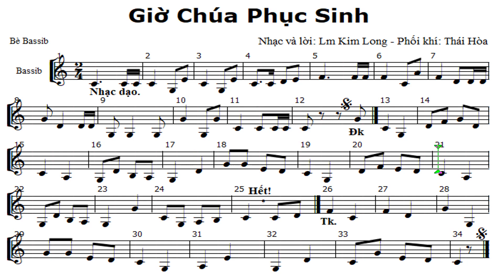023.e.Giờ Chúa Phục Sinh (Lễ Chúa Phục Sinh) – Bassib (khóa G) – Độ Kèn – Âm Nhạc Thái Hòa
(Mến tặng 3 đội kèn (xin dấu tên) thân yêu đã yêu cầu và Mến tặng các đội kèn các bạn yêu quí)
* Bài này gồm 5 clip: Clip tổng + Altotsax + Trumpet, Clip Baritone và Clip Bass.
* Kí hiệu trong bài: Đk – là câu Điệp Khúc, Tk - là câu Tiểu Khúc tức  là câu 1, câu 2 hoặc 3,…
* Danh sách phát này gồm các bản nhạc - Các bè của một dàn kèn được phối khí đơn giản nhất và dễ thổi nhất có thể. (Bè Bass tôi dùng khóa Son cho mọi người dễ đọc).
* Đây là nơi lưu trữ một số bản nhạc tôi phối khí để tặng các bạn, nhằm thuận tiện cho việc tự học của các bạn. Các bạn vào đây để nghe bài (bè) của mình. Hoặc  tải bè của mình về điện thoại sẽ tiện cho việc học nhiều nơi không có tín hiệu mạng Internet.
* Cách học hiệu quả nhất:
- Chia bài thành những câu nhỏ, chỗ mà ta lấy hơi (Khoảng từ 2 đến 5 hoặc 6 ô nhịp,… lấy chỗ ngân dài làm chỗ hết câu), khi đọc ta luôn giữ nhịp cho mình bằng cách gõ nhẹ theo phách – theo nhịp hoặc dập bàn chân nhẹ theo phách theo nhịp.
- Đọc câu 1 nhiều lần. Thuộc câu 1 rồi sang câu 2 tiếp theo. Thuộc câu thứ 2, ta ghép câu 1 và câu 2 nhiều lần thật kĩ. Đọc hòa với nhạc.
- Tập đọc sang câu 3, thuộc câu 3 rồi ta lại ghép từ đầu (1+2+3). Đọc nhiều lần cho kĩ rồi ta tiếp tục sang câu 4. Thuộc câu 4 rồi ta ghép từ đầu (1+2+3+4). Được rồi ta tiếp tục sang câu 5, Thuộc câu 5 rồi ta ghép 1+2+3+4+5. Kĩ 6 câu rồi ta để đó, tập sang câu 6, ghép từ đầu, …
- Chúng ta học kiểu cuốn chiếu, đến đâu thuộc đến đó các bạn nhé. Nói và thấy thế thì cho là rất cầu kì, rất lâu nhưng thực tế học kiểu này sẽ nhanh thuộc, nhanh gấp 10 lần các bạn đọc tràn lan cả bài các bạn ạ.
- Các bạn cố gắng học tập kĩ, đọc thuộc nhuần nhuyễn, thổi trơn tru nhuần nhuyễn càng nhiều lần càng tốt các bạn nhé. Nhất là những chỗ khó ta càng phải thổi riêng chỗ đó kĩ nhiều lần hơn.
* Bè Altosax và Trumpet thường là bè chính (thường đi chung giống nhau) nên dễ học. Nhạc trưởng xin lưu ý đọc kĩ bè cho anh chị em bên Baritone – Tenol – Trombone – Bass. Đây là những bè khó thuộc lòng và khó đọc. Nhất là bè Baritone  cần chăm sóc nhiều nhất.
* Ghi chú: Sau (3 con số) số thứ tự 00x là các âm: a = bản tổng phổ, b = Bản dành cho altosaxophone, c = bản dành cho trumpet, d = bản dành cho Tenol và Baritone, e = Bản dành cho Basib. Như vậy mỗi bài ít nhất có 3 clip. Ví dụ: Tất cả các bài có 3 số ở đầu 001 là bài 1, tất cả các bài có số 002 là bài 2, … Các bài có số 008 là bài số 8,…
* Nếu bạn chưa thông thạo nốt nhạc xin tải bài tập này về làm. Làm 2 hoặc 3 bản chưa thông thì xin hãy làm thêm 2 hoặc 3 bản nữa rồi chắc chắn các bạn sẽ đọc thông nốt nhạc trên khuông nhạc! Khi vỡ bài các bạn không phải ghi tên nốt ở dưới nữa!
* Anh Chị Em nào cần bản nhạc của các bè hoặc cần trợ giúp, trao đổi gì thì xin liên hệ với mình bằng cách gửi Mail, nhắn tin qua FB hoặc Commen ở dưới clip mình sẽ hồi đáp nhanh nhé!
Mến chúc các anh, các chị, các em và các bạn là thành viên các Hội Kèn luôn vui, khỏe. Luôn bình an hạnh phúc và luôn tìm thấy nhiều niềm vui, niềm vinh hạnh trong ơn nghĩa Chúa trong công việc phục vụ nhà Chúa mà ta đang làm – Nguyện xin Chúa trả công bội hậu cho mọi người và gia đình ở đời này và đời sau - Amen!
Độ Kèn xin trân trọng!